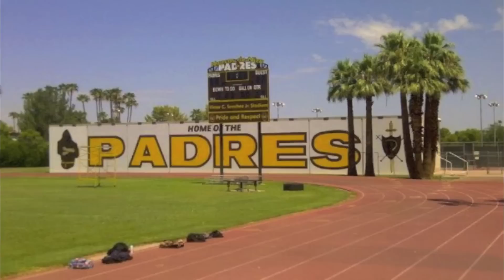Marcos de Niza (Michelle Graham Brugh Photography)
Marcos de Niza football in pictures.  Summer camp